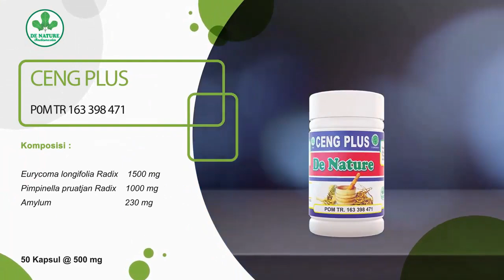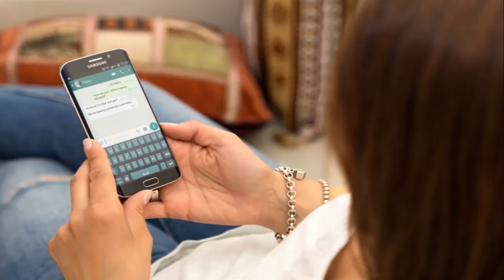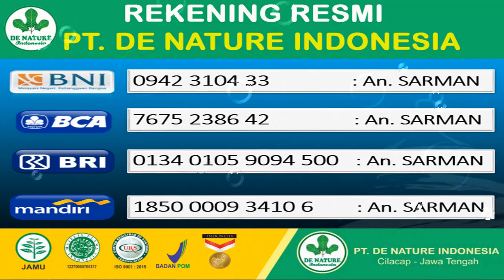HUBUNGAN JADI HARMONIS DENGAN CENGPLUS & STAMIN DENATURE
Khasiat Stamin DeNature
~ meningkatkan stamina dan gairah seksual,
~ meningkatkan jumlah hormon testosteron dan spermatozoid,
~ serta mengatasi ejakulasi-dini.

Khasiat Cengplus Denature
~ memperbesar ukuran mr P,
~ mengatasi lemahsyahwat,
~ mengentalkan sperma / mani encer,
~ kesubururan pria,
~ membantu meningkatkan hormon testosteron.